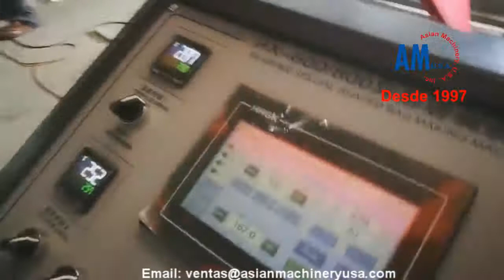Selladora bolsas para flores modelo VMRF-850